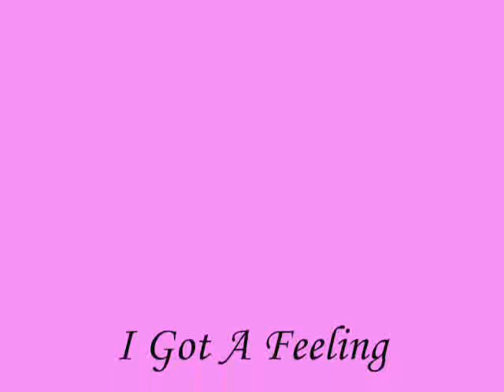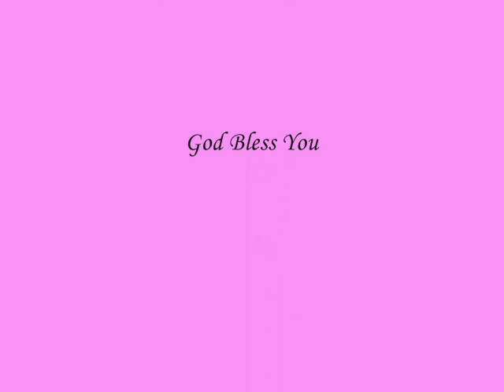I Got A Feeling By Albertina Walker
A Great Song By Our Late Great Queen Of Gospel Dr. Albertina Walker She Was The One Who Took Gospel And Really Told Us What It Was All About. We Miss You Auntie Tina And We Love You